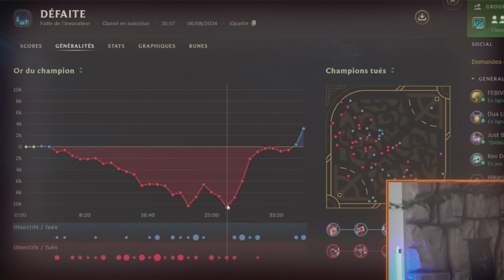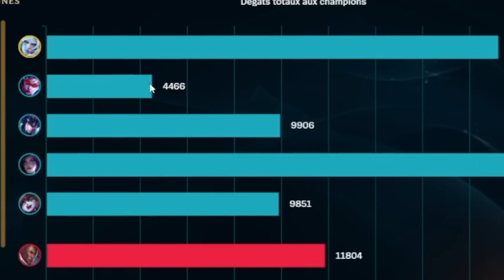POURQUOI CETTE LANE EST LA PLUS DURE DU JEU ? JE NE L'AI PAS VU DE LA GAME IL A GAGNÉ !(Votre avis?)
​📚 DEVIENS MEILLEUR SUR LOL (Cours et Masterclass en accès illimité)